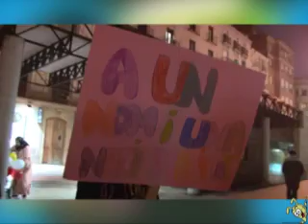Celebració del dia internacional dels drets dels infants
Celebració del dia internacional dels drets dels infants per part de tots els nens i nenes de la Xarxa de centres oberts i ciberaules de Lleida. Trobada de sensibilització en la que es llegeix un manifest elaborat per tots els infants de la Xarxa i es fa una petita representació d'aquests.